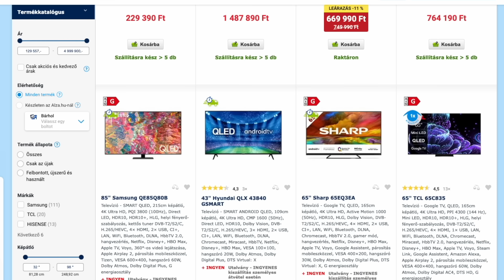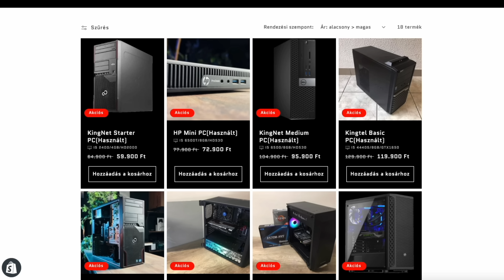Xbox One X, még ma is tudja?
(A kiszállítási akció, egész Márciusban tart!)
'KINGSTECH5' 5% kedvezmény minden Újracsomagolt LG termékből!